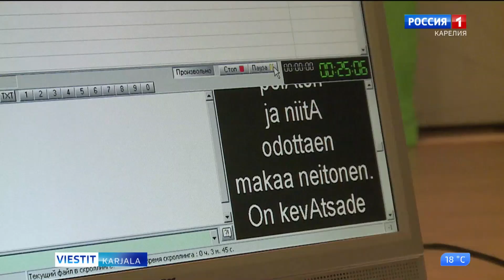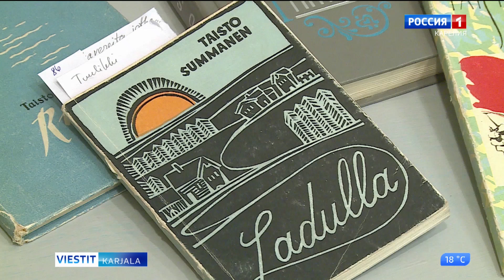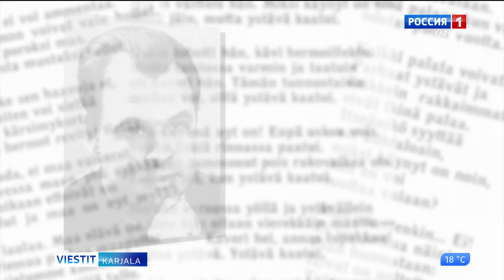Luetaan Taisto Summasen runoja!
Kansallinen toimituksemme käynnistää uuden toimenpiteen Luetaan Taisto Summasen runoja!. Taisto Summanen oli Karjalassa asunut, suomeksi kirjoittanut runoilija ja kääntäjä. Ensi kesäkuussa runoilijan syntymästä tulee kuluneeksi 90 vuotta. Ensimmäiset runot on jo lausuttu. Jevgenija Marionkina jatkaa.